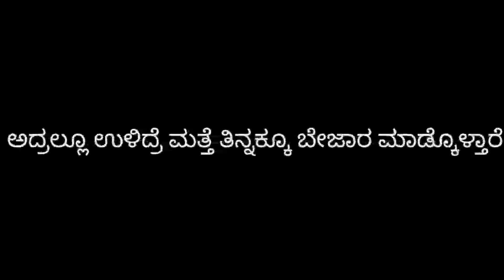ಉಳಿದ ಉಪ್ಪಿಟ್ಟಿನ ಬೋಂಡಾ ಮೂರು ನಿಮಿಷದಲ್ಲಿ ಬೋಂಡಾ ರೆಡಿ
comment how it was